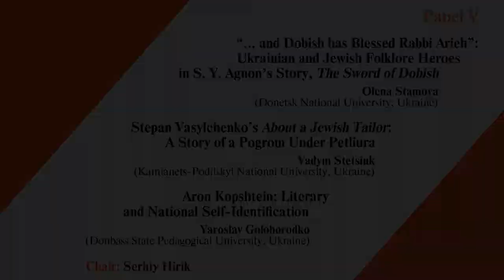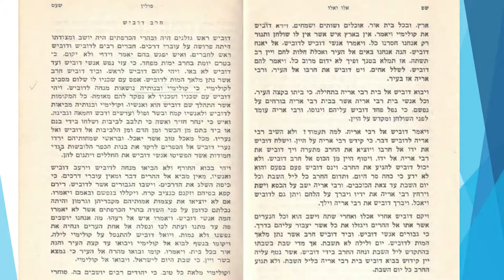Panel 5.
Chair: Serhiy Hirik

Speakers:
1:37 Olena Stamova (Donetsk National University, Ukraine)
“... and Dobish has Blessed Rabbi Arieh”: Ukrainian and Jewish Folklore
Heroes in Shmuel Yosef Agnon’s Story, The Sword of Dobish" [UKR]

42:29 Vadym Stetsiuk (Kamianets-Podilskyi National University, Ukraine)
"Stepan Vasylchenko’s About a Jewish Tailor: A Story of a Pogrom Under
Petliura" [UKR]

1:19:14 Yaroslav Goloborodko (Donbass State Pedagogical University, Ukraine)
"Aron Kopshtein: Literary and National Self-identification" [UKR]

On September 25–26, 2019, the international conference “'Where the Jews Will Be – That Is the Land of Israel.' Ukrainian-Jewish Literary Contacts in the Second Half of the 19th and First Half of the 20th Centuries” took place in Odessa. The event has been organized by the Ukrainian Association for Jewish Studies and supported by the Nadav Foundation, the Association of Jewish Organizations and Communities (Vaad) of Ukraine, and the WJC International Yiddish Center.

Scholars and translators from seven countries (Canada, the USA, Germany, Israel, Poland, the Czech Republic, and Ukraine) participated at the conference. 13 speakers presented lectures on different aspects of Ukrainian-Jewish literary contacts. Guests and participants of the conference had a possibility to attend two keynote presentations. Amelia Glaser, Professor of the University of California, San Diego (USA), spoke about Yiddish in the age of internationalism. Myroslav Shkandrij, Professor Emeritus of the University of Manitoba in Canada, gave an introduction to the research context of the Jews' representation in Ukrainian literature.

25–26 вересня 2019 року в Одесі відбулася міжнародна конференція «"Де будуть євреї — там Ерец-Ісраель": Українсько-єврейські літературні контакти». Захід організувала Українська асоціація юдаїки за підтримки Фонду «Надав», Асоціації єврейських громадських організацій та общин України (Вааду) України та Міжнародного центру їдишу Всесвітнього єврейського конгресу.

Конференція зібрала дослідників і перекладачів із семи країн: України, Німеччини, США, Канади, Ізраїлю, Польщі й Чехії. Загалом доповіді про різні аспекти дослідження єврейсько-українських літературних контактів виголосили 13 науковців. Зокрема, гості й учасники конференції мали нагоду прослухати лекції двох ключових доповідачів: професорка Каліфорнійського університету в Сан-Дієґо (США) Амелія Ґлейзер розповіла про їдиш у добу інтернаціоналізму, а професор-емерит Манітобського університету (Канада) Мирослав Шкандрій ознайомив із контекстом дослідження репрезентації євреїв в українській літературі.